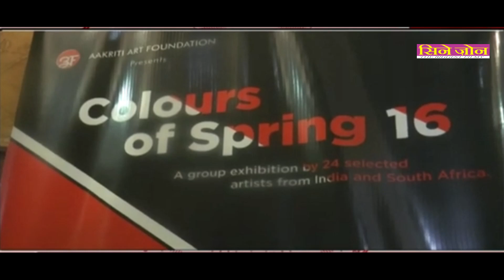Colour of spring 19, organised by Manmohan Jaiswal